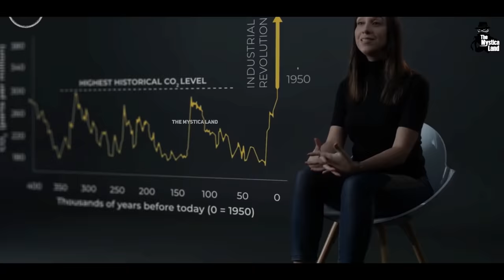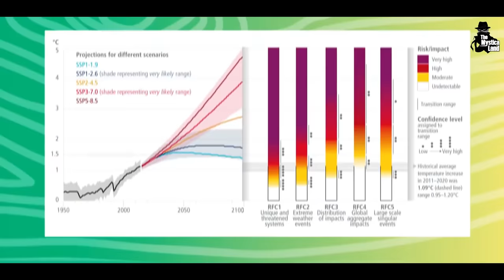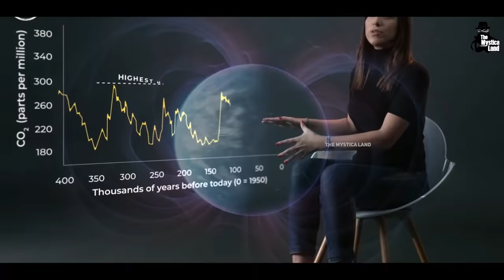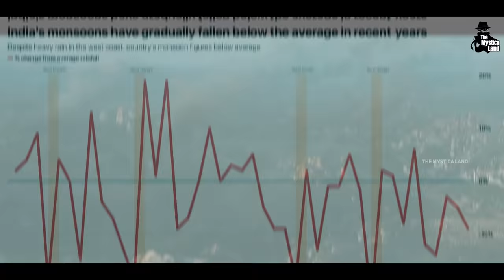ग्लेशियर इतनी तेज़ी से क्यो पिघल रहे हैं? | What if all Ice on Earth melt into water?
Video Title : ग्लेशियर इतनी तेज़ी से क्यो पिघल रहे हैं? | What if all Ice on Earth melt into water?
Language  : Hindi